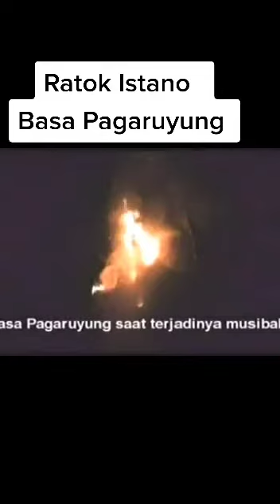Lagu Minang Nostalgia Ratok Istano Basa Pagaruyung